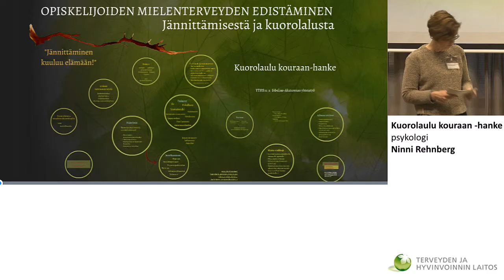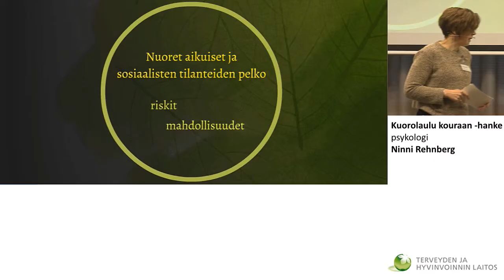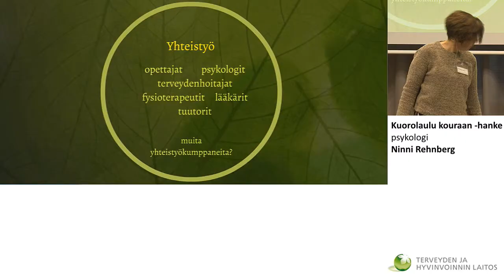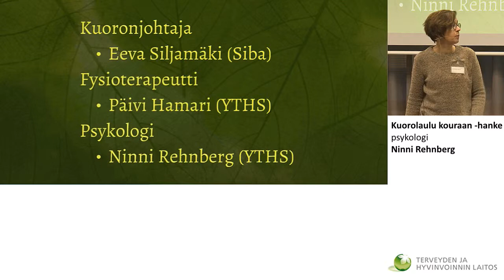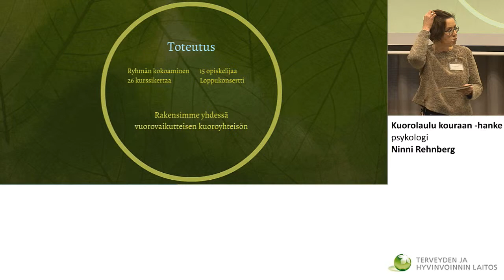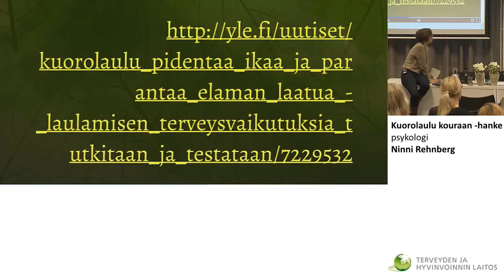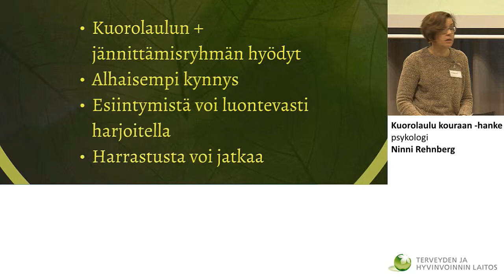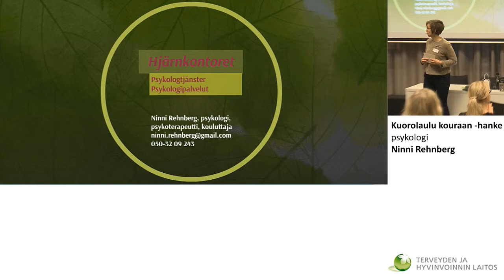Kuorolaulu kouraan –hanke, psykologi Ninni Rehnberg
OPISKELUTERVEYSPÄIVÄ 2015
Kuorolaulu kouraan –hanke
psykologi Ninni Rehnberg